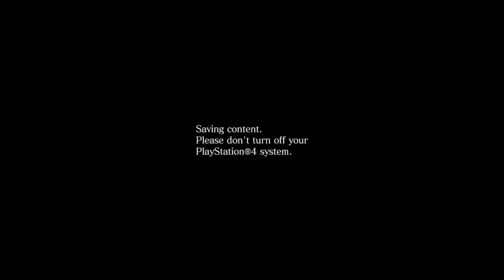Liquid Fire solo Sherry EX2 *1638k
Sexy score for my lovely Sherry EX2